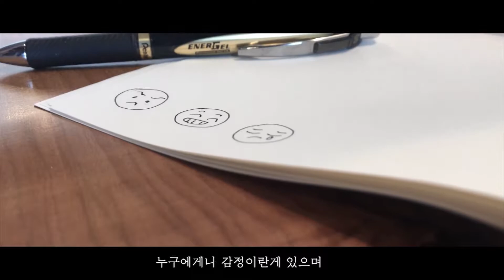제1회 감정노동자배려UCC 롯데홈쇼핑_청소년부 장려3